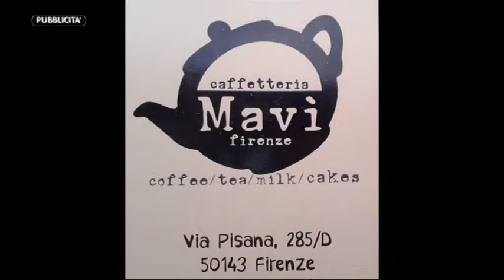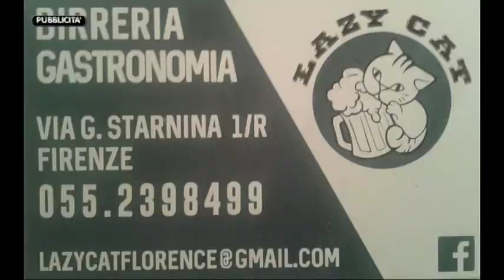Cattolica Virtus - Urbetevere Sport Toscano Lega Nazionale Dilettanti Prima Parte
Per il calcio toscano Cattolica Virtus Campione d'Italia Allievi e Vice Campione d'Italia Dilettanti.
Riprese di Fabrizio Giannoni, interviste e telecronaca di Lorenzo Agostini